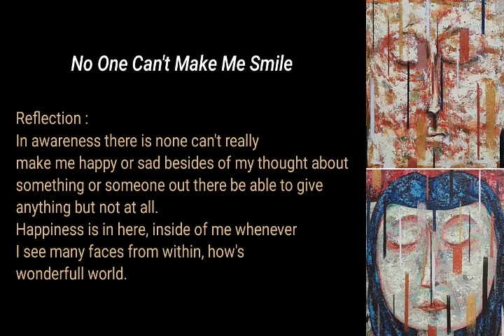Painting Series Acrylic on Canvas || Faces on Impression Art Work